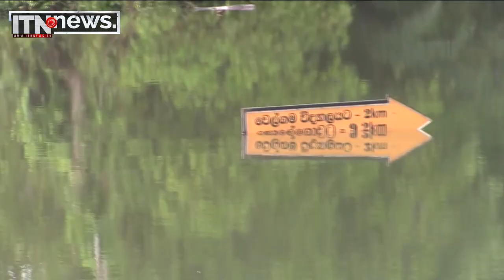වැස්සේ අඩුවීමක් ගැන කාලගුණයෙන් බලාපොරොත්තුවක්